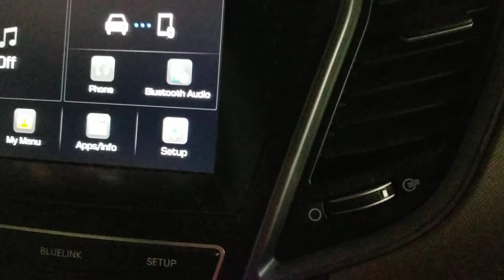[ 3 Minutes ASMR] Car AC Sound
Car Air Conditioner Sound